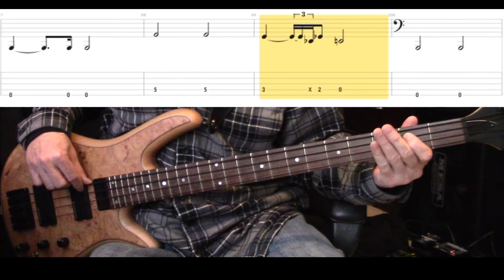Pink Floyd Comfortably Numb Isolated Bass Cover Lesson with Play Along TABS